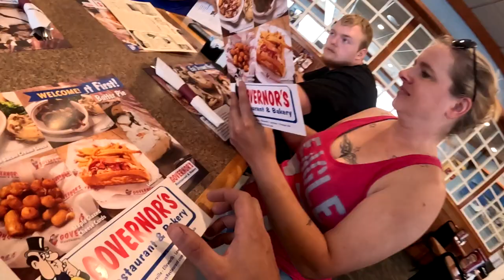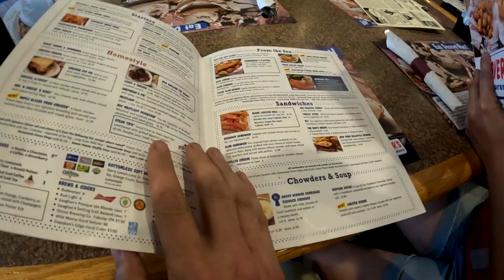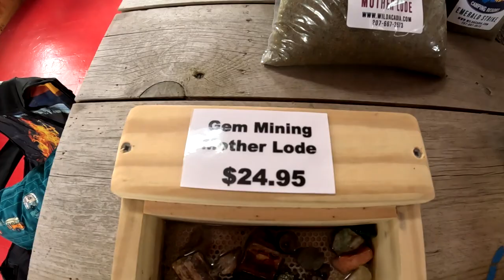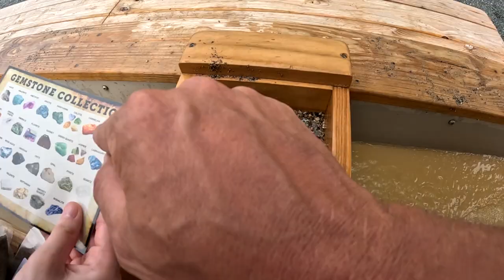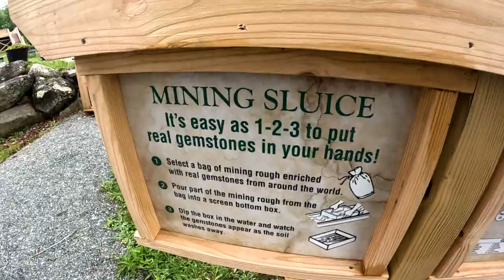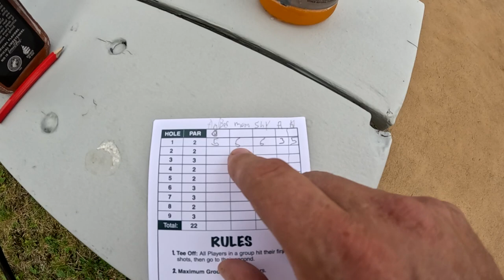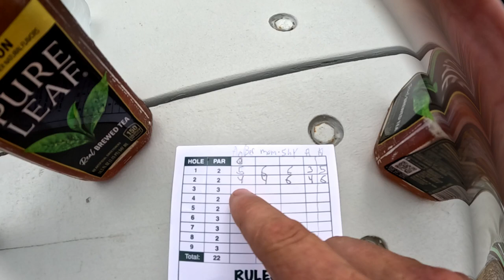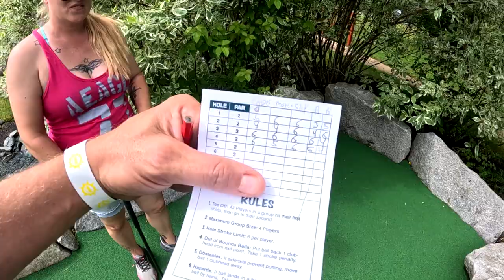QUINTAL FAMILY FUN DAY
ENJOY OUR FAMILY DAY OUT